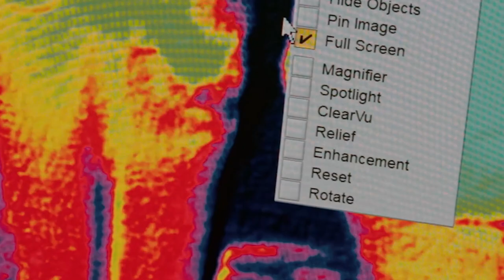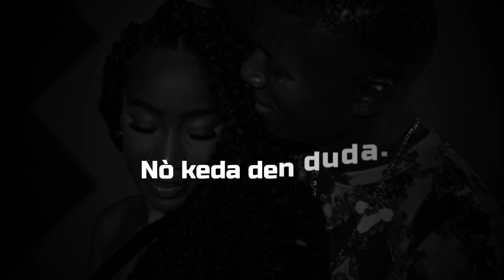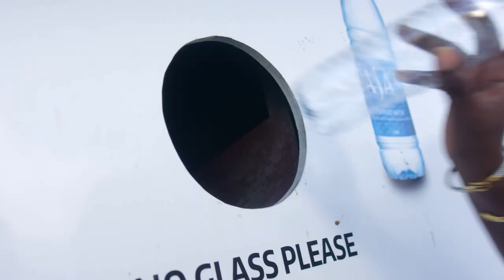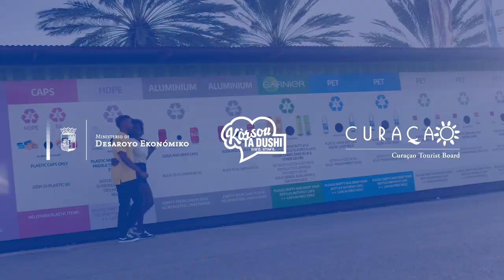THE PROSPECTS OF CURACAO S3 EP2 BASEBALL JAY-DLYNN WIEL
In the S03 Episode 02 of The Prospects of Curaçao we had the pleasure to take a sneak peak into the life of one of Curacao's talented young baseball player JAY-DLYNN WIEL ⚾🔥🔥